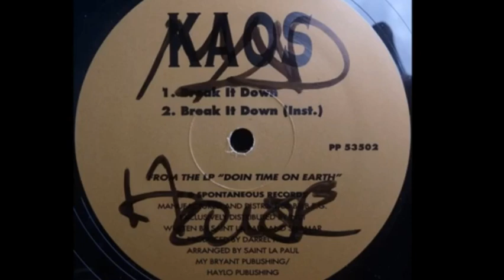Kaos - Break It Down (Instrumental)